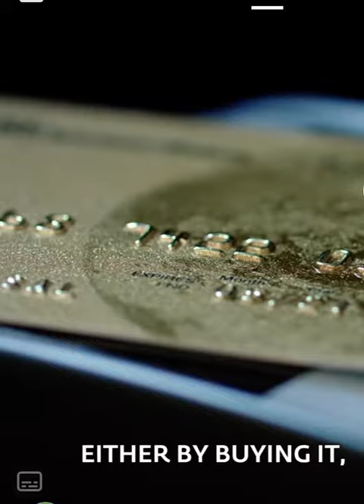January 28, 2023